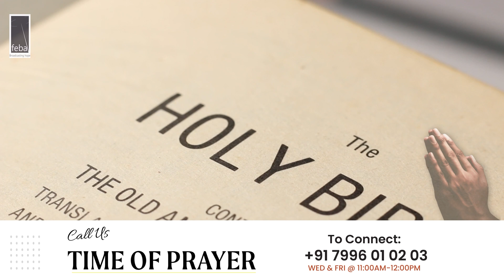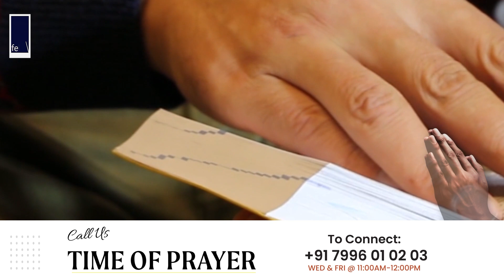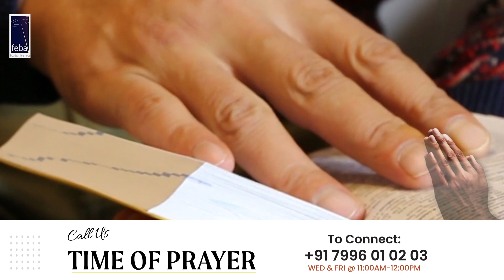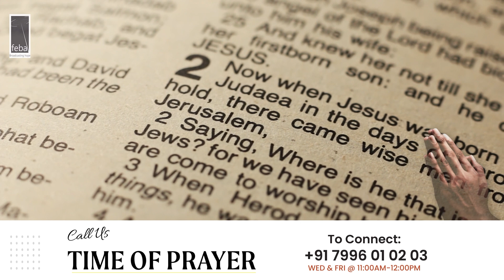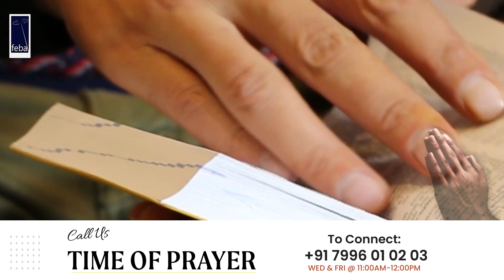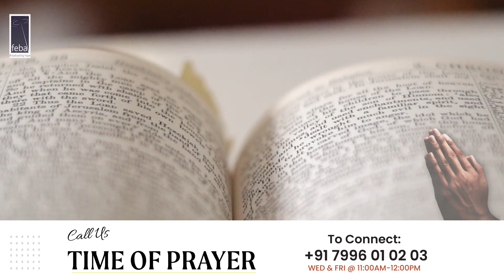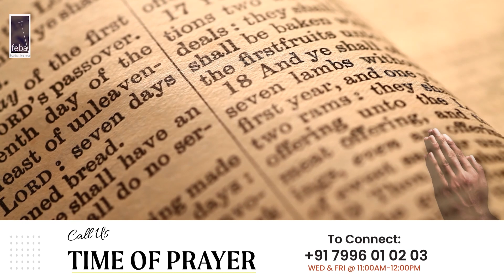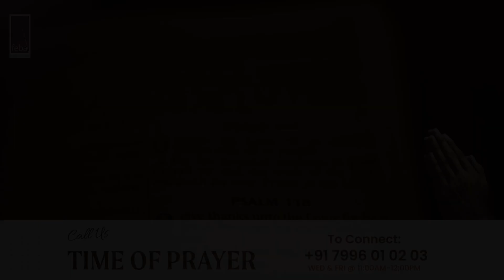Satyaveda Adhyayana (156) ಸತ್ಯವೇದ ಅಧ್ಯಯನ | 19th August 2023 | FEBA India